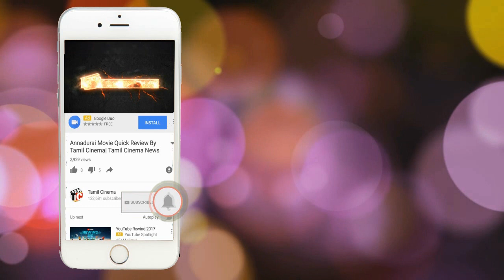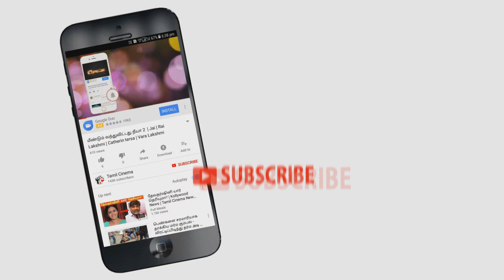டேய் நீ ஆம்பளையாடா! சிம்பு-ஆதிக் பேசிய போன் கால் லீக் !!!விறல் ஆடியோ